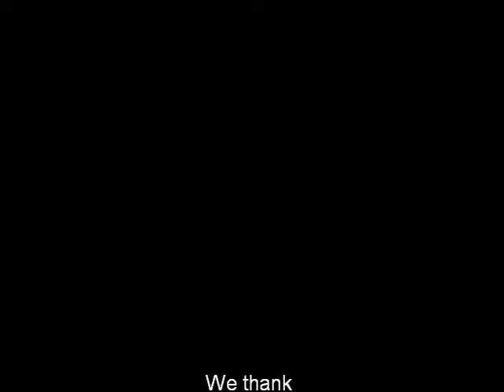Sandbox Cribs Pt 1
Pokemon And Epic Show Us Dem Cribs